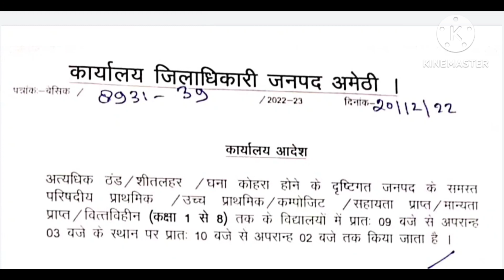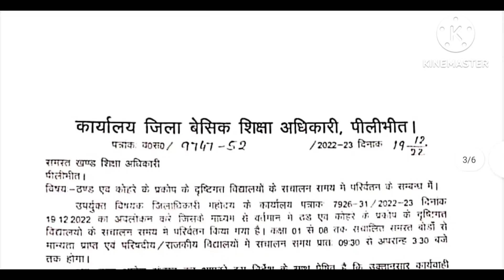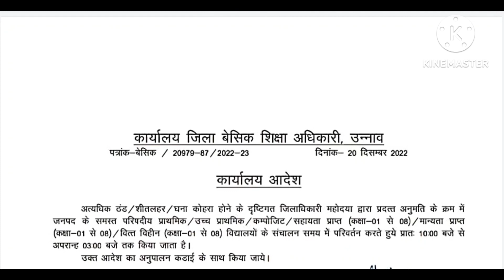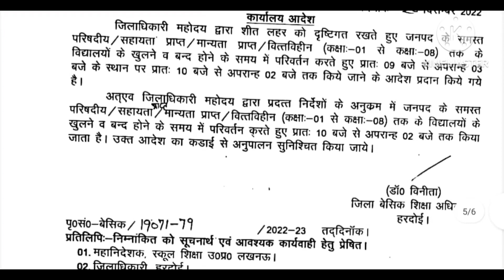शीतलहर समय परिवर्तन आदेश,अब तक 5 जनपदों में बदला स्कूलों के संचालन का समय,देखे सभी जनपदों के आदेश।।